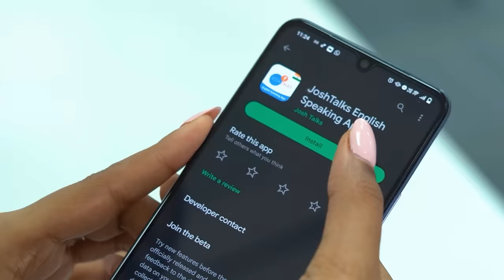WIFE എന്ന LABEL എന്തും സഹിക്കാനുള്ളതല്ല | @Dianagibz | Josh Talks Malayalam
പഠിച്ചുകൊണ്ട് വളരൂ ജോഷ് Talks-ലൂടെ- നിങ്ങളുടെ Communication Skills മെച്ചപ്പെടുത്താൻ, ജോഷ് ടോക്സിന്റെ Malayalam to English app-ൽ ചേരുക: ‌

EMOTIONAL AND PHYSICAL ABUSE ഇനിയും സഹിച്ചു നിൽക്കേണ്ടതില്ല! ഇങ്ങനെ സഹിച്ച് എത്രനാൾ കഴിയും? തനിക്കുണ്ടായ അനുഭവങ്ങൾ പങ്കുവക്കുകയാണ് ഡയാന ഫെലിക്സ്. @Dianagibz എന്ന അക്കൗണ്ടിലൂടെ നിങ്ങൾ ചിലപ്പോൾ ഡയാനയെ കണ്ടിട്ടുണ്ടാകും. ഇന്ന്, നമുക്ക് മുന്നിൽ ഈ ഡയാനയല്ല സംസാരിക്കുന്നത്. എന്ത് ക്രൂരതയ്ക്കും ക്ഷമിച്ചു നിൽക്കേണ്ടവരല്ല നമ്മൾ ഓരോരുത്തരുമന്ന് ഇന്നത്തെ ടോക്ക് കാണുമ്പോൾ വീണ്ടും നിങ്ങൾക്ക് മനസിലാകും.

Discover the inspiring story of Diana Felix, a content creator who has overcome emotional and physical abuse by her ex-husband and three miscarriages. Tune in to our Josh Talks Malayalam YouTube channel as Diana shares her powerful journey that will inspire every woman. With a newfound sense of freedom and happiness, Diana now leads a fulfilling life with her partner and child. Don't miss out on this uplifting conversation that will leave you feeling empowered and motivated.

Josh Talks passionately believes that a well-told story has the power to reshape attitudes, lives, and ultimately, the world. We are on a mission to find and showcase the best motivational stories from across India through documented videos and live events held all over the country. Josh Talks Malayalam caters to the Malayalam speaking audience worldwide. It aims to inspire and motivate Malayali's by showcasing Malayalam motivation through the experiences of fellow Malayali's. Josh talks Malayalam and brings to you the best Malayalam motivational videos. What started as a simple conference is now a fast-growing media platform that covers the most innovative rags to riches success stories with speakers from every conceivable background, including entrepreneurship, women’s rights, public policy, sports, entertainment, and social initiatives. With 9 languages in our ambit, our stories and speakers echo one desire: to inspire action. Our goal is to unlock the potential of passionate young Indians from rural and urban areas by inspiring them to overcome the setbacks they face in their career and helping them discover their true calling in life.

ജോഷ് Talks ഇന്ത്യയിലെ ഏറ്റവും പ്രേരണാത്മകമായ കഥകൾ ശേഖരിക്കുകയും അവ പങ്കുവെക്കാൻ ഒരു വേദി നൽകുകയും ചെയ്യുന്നു. വിവിധ പശ്ചാത്തലങ്ങളിൽ നിന്നുള്ള അനുഭവസ്ഥർ, അവരുടെ സംഘർഷഭരിത കഥകൾ പങ്കുവയ്ക്കുന്നു. ചെറുതായി തുടങ്ങിയ ജോഷ് Talks, നിലവിൽ 9 ഭാഷകളിൽ കഥകൾ പങ്കുവയ്ക്കുന്നു. ഊർജ്ജസ്വലരായ യുവജനങ്ങളുടെ കഴിവുകളെ പ്രോത്സാഹിപ്പിക്കുകയും, അവരുടെ ജീവിതത്തിൽ  നേരിടുന്ന തിരിച്ചടികൾ മറികടക്കാൻ അവർക്ക് പ്രചോദനം നൽകുകയും ചെയ്യുക എന്നതാണ് ഞങ്ങളുടെ ലക്ഷ്യം.